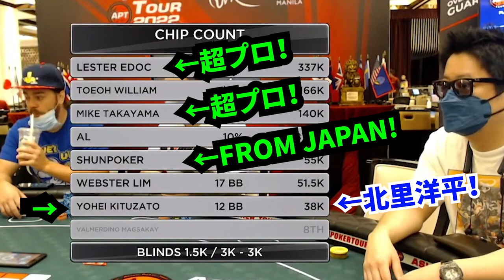【ついに再始動！】DROPOUTより、新動画がようやく更新！NORTH VILLAGE北里洋平、プロポーカープレーヤーとして世界大会に！GACKTさん動画に関する重大発表もあります！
最後の動画から早4,5ヶ月、、、たくさんのリクエストを頂きながら、
かつ、素材は山ほどあり、編集も終わっているのに、、、
「なぜ動画をアップできていなかったか」
その真実がついに明かされる！

NORTH VILLAGE代表北里洋平、
出版社を立ち上げ、
シーシャカフェを経営し、
リサイクルショップを展開し、
そして今、、、

【プロポーカープレーヤー（自称）】に！

フィリピンはマニラで行われた世界大会に出場した北里洋平、
人気ギャンブラー、旬決勝戦とも言えるファイナルテーブルで見たものは！したこととは！

そして大変長らくお待たせしていた、
GACKTさんの動画についての重大発表も！

凍結していたかのような時間が空きましたが、
こちらが最後の動画

以前のGACKTさんをおさらいするなら

新動画は続々待機中！